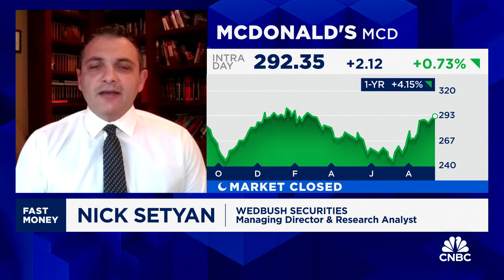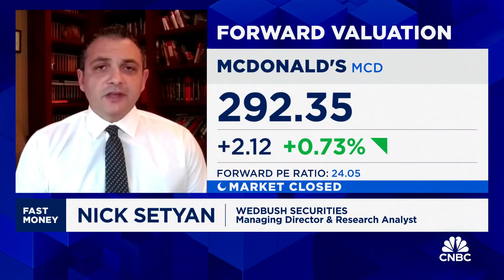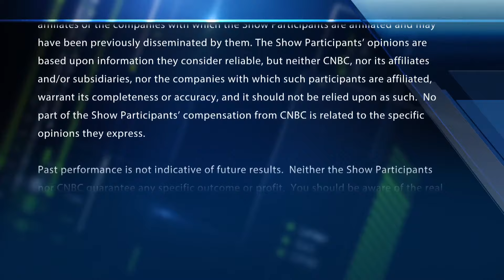McDonald's extending value meal will force others to 'right size' pricing: Wedbush's Nick Setyan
Nick Setyan, Wedbush Securities, joins 'Fast Money' to talk McDonald's expanding tis $5 value meal.